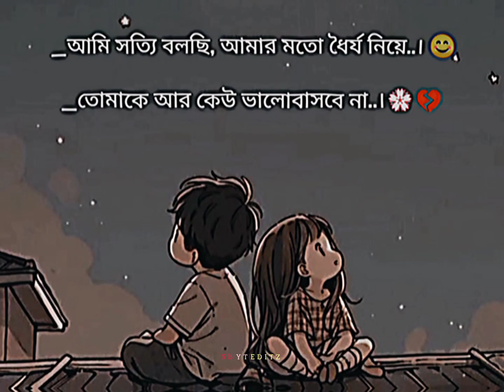তোমাকে আর কেউ ভালোবাসবে না🥺//love status 🥀//sbyteditz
NOTE -   তোমাকে আর কেউ ভালোবাসবে না🥺//love status 🥀//sbyteditz
CREATE BY :- SB YT EDITZ
Tage's:-
Hindi song